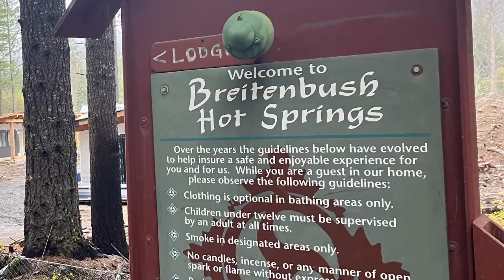Breitenbush Hot Springs // Oregon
Breitenbush Hot Springs offers a unique experience that includes a full digital detox, with no cell service and no wifi. Enjoy an off-the-grid experience surrounded by nature. This is such a great place to relax, enjoy, unwind, soak, steam, read etc.  They offer cabins and lodge rooms for rent, they offer day use and tent camping that is seasonal.  They have delightful; vegetarian meals that can be purchased along with your day use.  This is a place that has been near and dear to our hearts for many years, but was hit very hard by the Oregon Lionshead fire in Sept. 2020 and this was our first visit back after the fires.  We had a beautiful, rainy, fall day and the drive in was pretty devastating, but they have worked hard to rebuilt and reopen to the public.  If you're ever looking for a great experience for Oregon hot springs, this is a favorite!  This is a clothing optional retreat, no wifi, no drugs or alcohol and zero pets onsite.  Hope you enjoy the scenic journey!